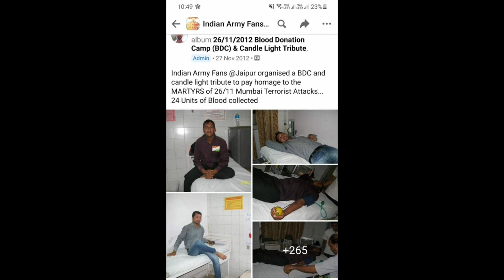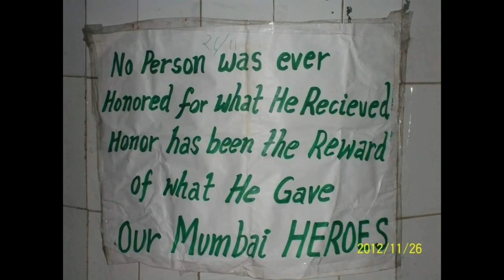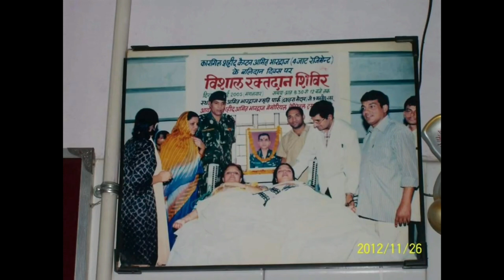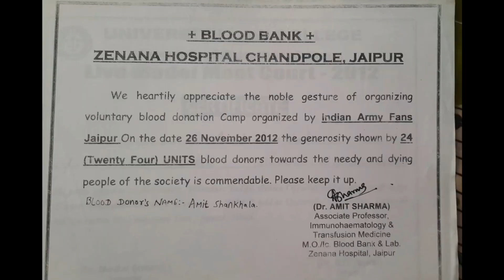Blood Donation Camp to pay homage the brave Amar Security Persons & victims of 26-11 Mumbai Attack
Blood Donation  Camp and Signature  Campaign  to pay homage to Amar Jawans of 26-11 Mumbai Terror Attack  !
Venue Amar Jawan Jyoti Jaipur Rajasthan.
Event by Indian Army Fans @ Jaipur.
Venue:  Zanana Hospital  Jaipur !